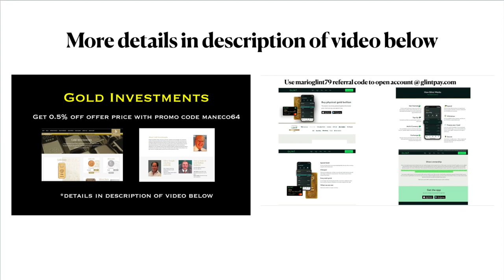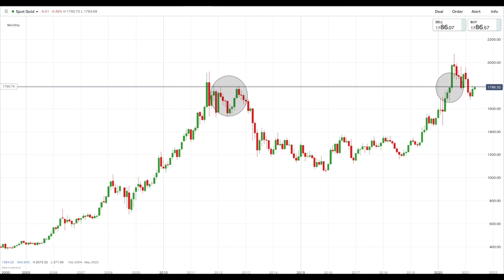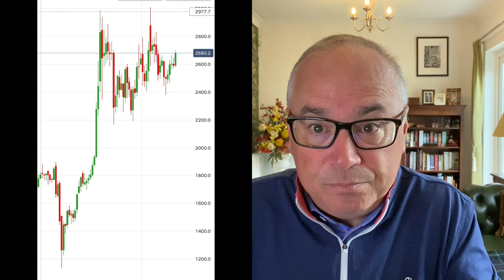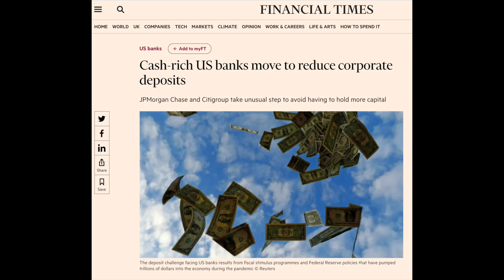Silver Squeeze Making a Difference as Spot Silver Trades Up 4%.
Today we will look at the technical picture for silver and gold and how the silversqueeze movement is making a difference in exposing the leveraged and manipulated nature of the interbank bullion market.